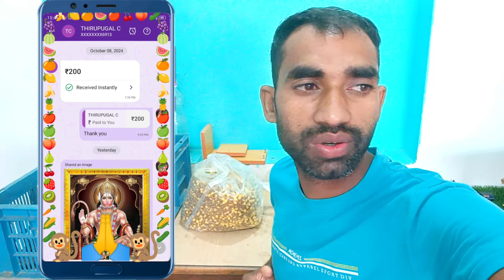राजा बाबू का बहुत दिमाग खराब हो गया है😲😲🐒| Monkeys Very Very Apple Party | Feeding Monkeys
Acc. No..34510100002034
Ifsc Code-BARB0ROPARX

feeding monkey,
monkey feeding video,
monkeys video,
feeding animals,